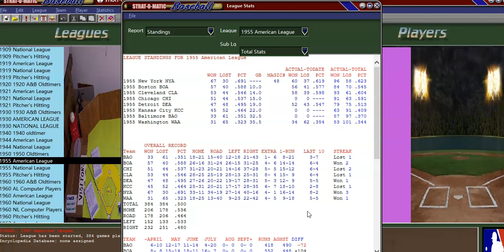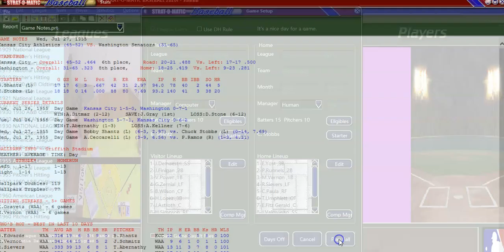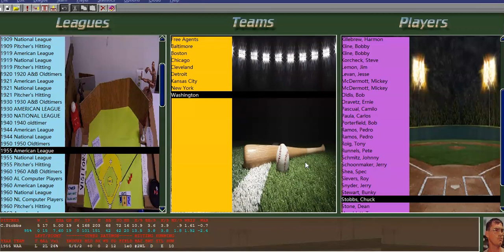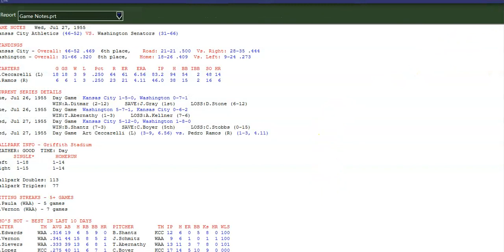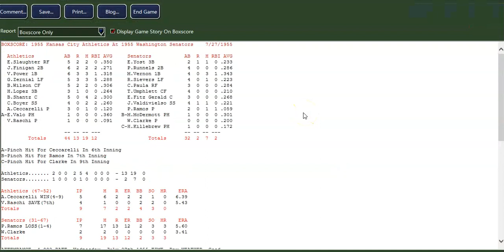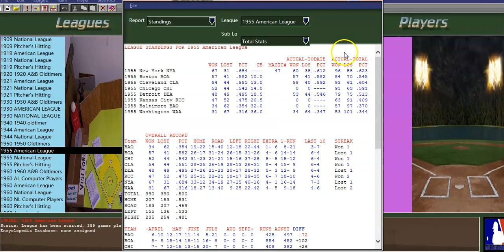SOM PC Baseball: 1955 KC A's @ 1955 Washington Senators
The Kansas City A's come to town to take on our Washington Senators. On the mound for this doubleheader are Bobby Schantz and Art Ceccerelli vs. Chuck Stobbs and Pedro Ramos. This is a late July matchup that finds the Senators 3 game off their actual 1955 season pace.